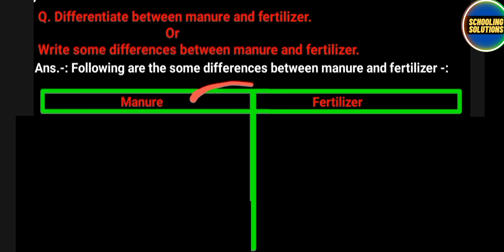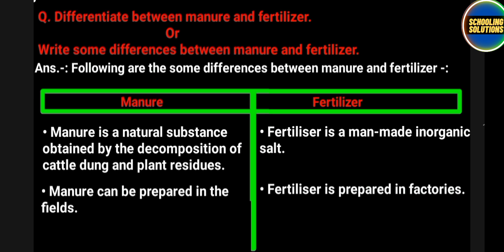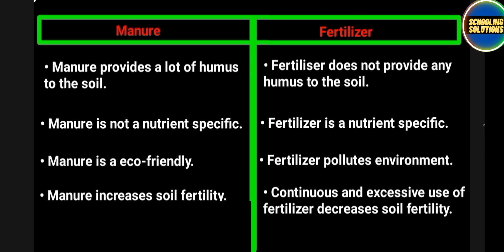write some differences between manure and fertilizer || Differentiate between manure and fertilizer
In this video we will learn - Some differences between manure and fertilizer

Your Queries -:

1) differentiate metals and non-metals

2) differentiate manure and fertilizer

3) write some differences between manures and fertilizers

4) write some differences between manure and fertilizer

5) some differences between manure and fertilizer

6)  some differences between manures and fertilizers

7) distinguish between manures and fertilizers

8) distinguish between manure and fertilizer

9)   how to differentiate manures and fertilizers

10) how to differentiate manure and fertilizer

11) how to differentiate between manures and fertilizers

12) how to differentiate between manure and fertilizer

13)  how to distinguish between manures and fertilizers

14) how to distinguish between manure and fertilizer

15) how to distinguish manures and fertilizers

16) how to distinguish manure and fertilizer